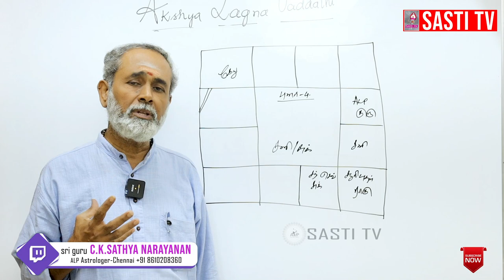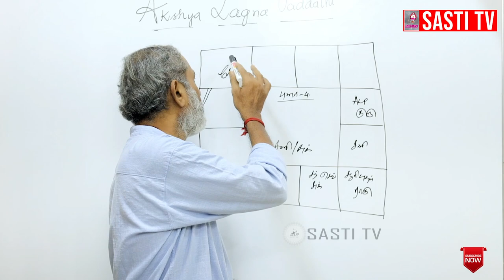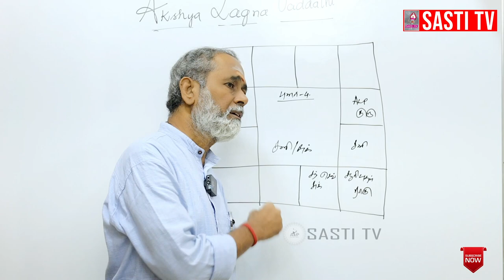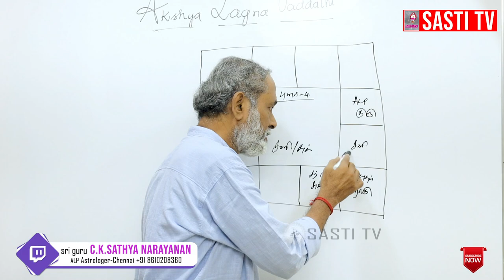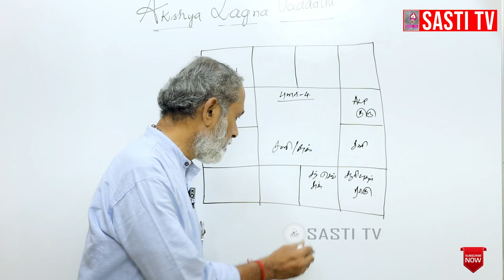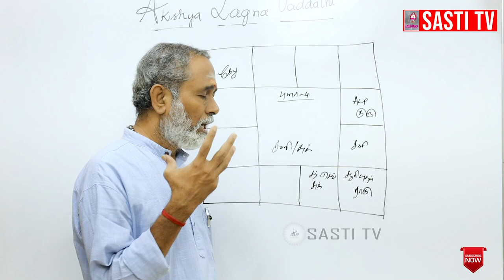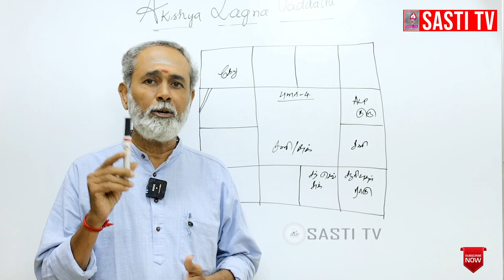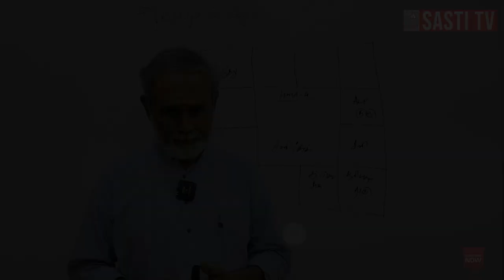பொருளாதார வாழ்க்கை எப்படி இருக்கும் ? ஜோதிடத்தின் உண்மைகள்